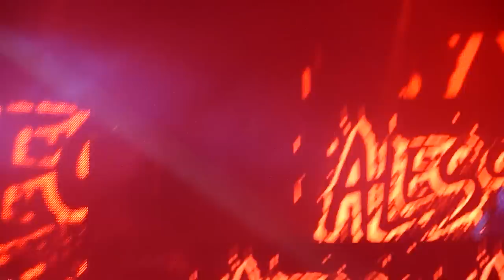Alesso pt. 2/4 - "Raise Your Head" @ Coachella 2012 Day 1 wknd 2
Alesso - "Raise Your Head"
Ivan Gough & Feenixpawl ft. Georgi Kay - "In My Mind" (Axwell remix)

 Coachella, 2012, Day 1, Alesso, Afrojack, Feed Me, SebastiAn, Madeon, Swedish House Mafia, Datsik, Empire Polo Fields, Indio, CA "Coachella Valley Music And Arts Festival (Music Festival)" "Swedish House Mafia (Musical Group)" Live International music "live music" Theatre Theater Sensation Sound Dream